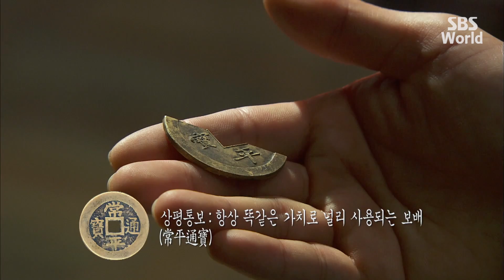[CC/FULL] Warrior Baek Dong Soo EP02 (3/3) | 무사백동수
Set against the backdrop of political maneuverings in Joseon between different factions, namely those led by King Jeongjo, by the Qing ambassador, by the Japanese swordsman Kenzo, and the assassin's guild Heuksa Chorong, the series is a coming-of-age drama about brotherhood, friendship, loyalty and honor.